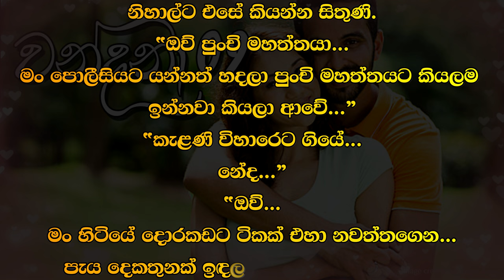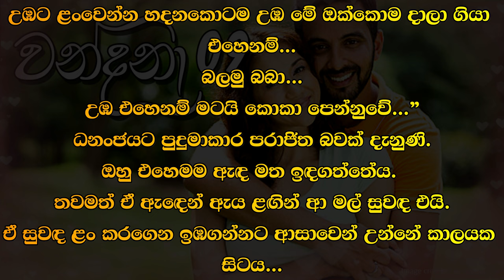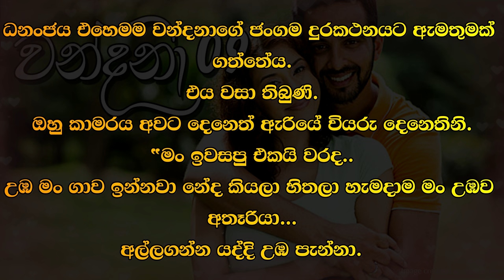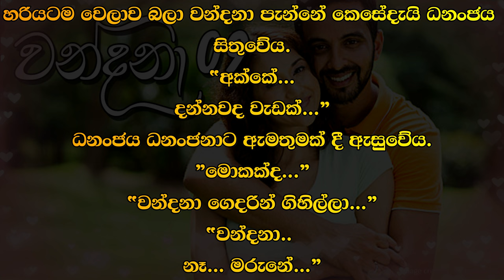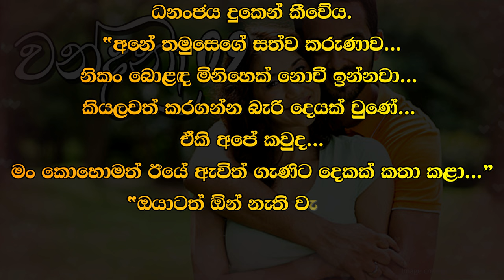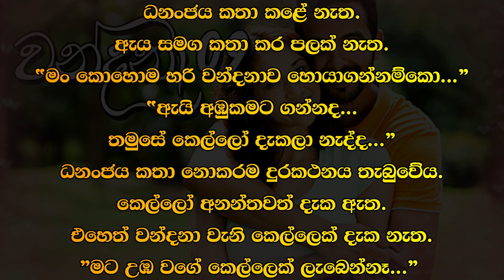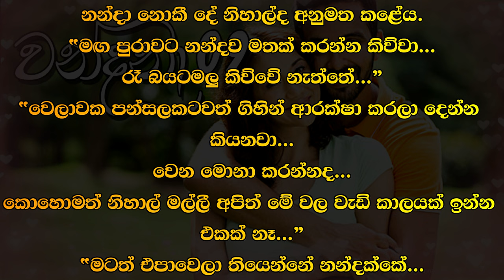❤ Wandana - වන්දනා - 09 ❤ |Written by Mr. Sujeewa Prasanna Arachchi | Sinhala Audio Book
Time Codes
00:00 Important
00:03 Topic
00:12 Love Story
08:24 End